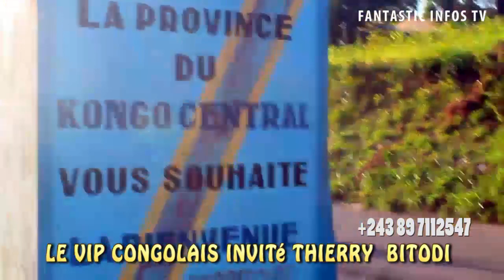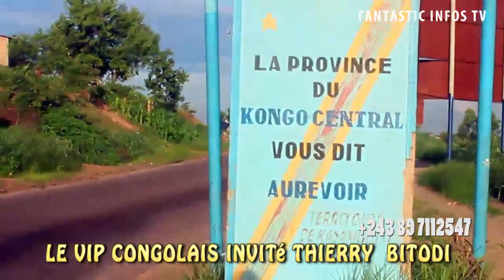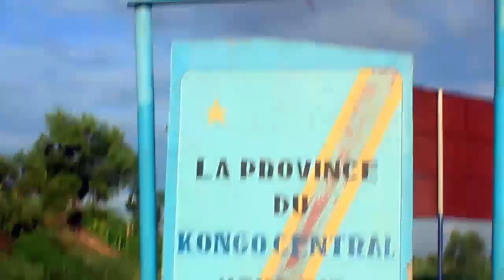THIERRY BITODI INVESTIR NA AGRO PASTORALE DIASPORAS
BANA LONDRE BA INVESTIR NA CONGO TOLANDA VIDEO
Pour plus des vidéos en découvertes
la diaspora congolais investit au pays
suivez nous également :